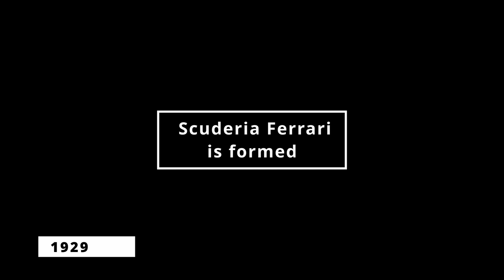The Story Behind The Ferrari Logo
Want to know how Enzo Ferrari came up with the inspiration for the Ferrari logo? Well I got you covered here. Check this quick 5 min video on Ferrari, Francesco Baracca and the that black prancing horse.